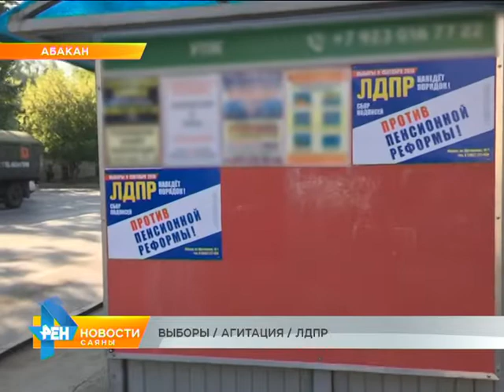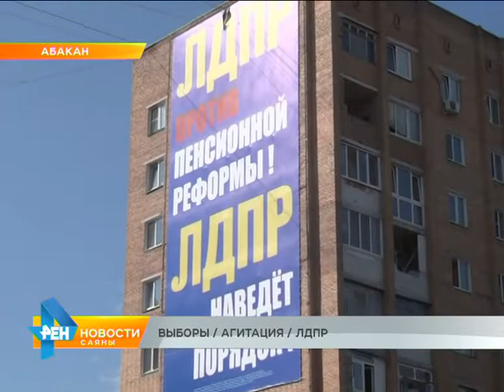В Хакасии за ЛДПР голосуют даже собаки